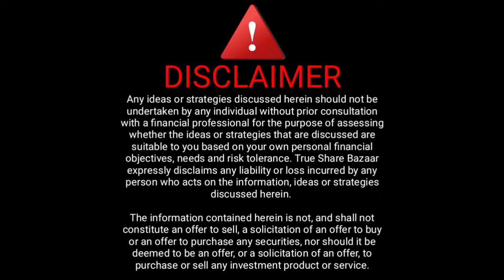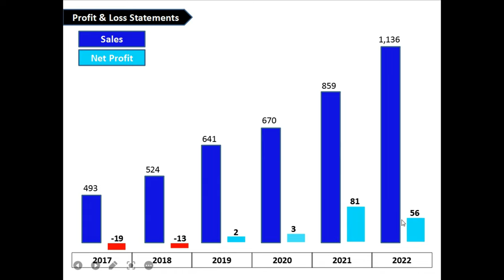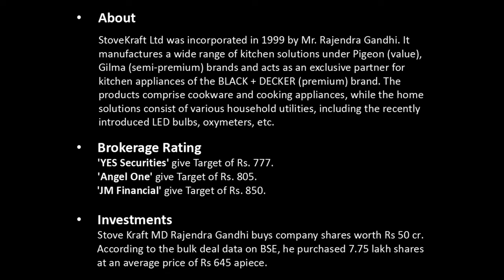Stove Kraft Share Latest News l Stove kraft Share Analysis | Stove Kraft Share Price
1. Instagram
2. Telegram
3. Facebook
4. Twitter
5. YouTube